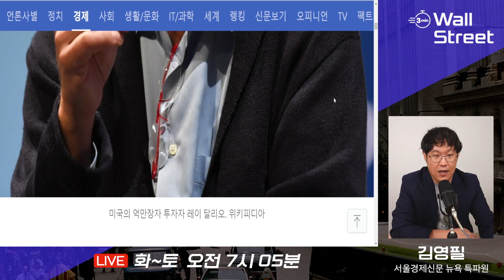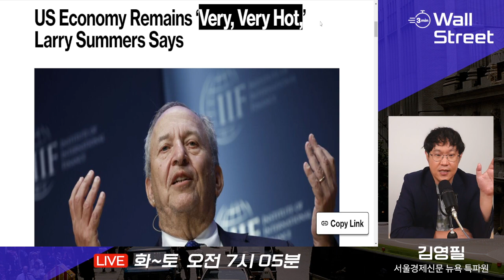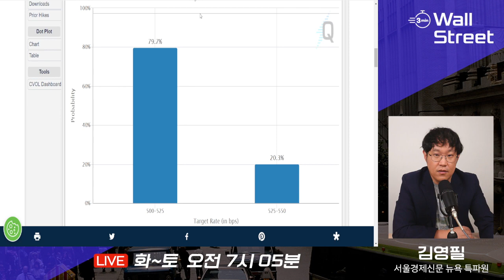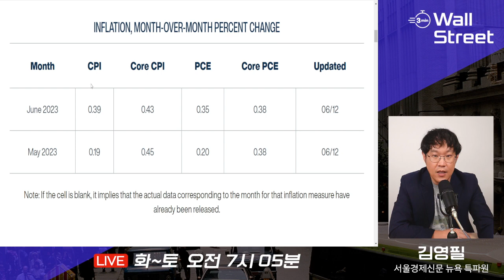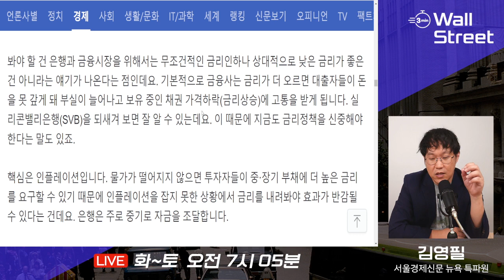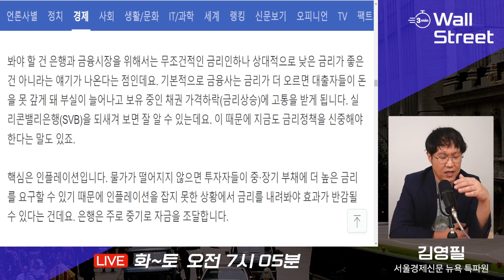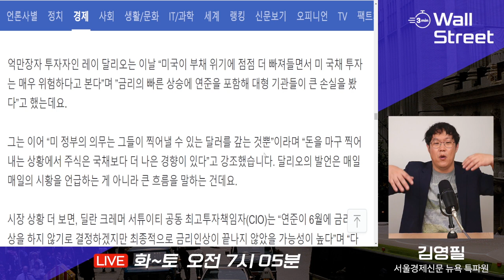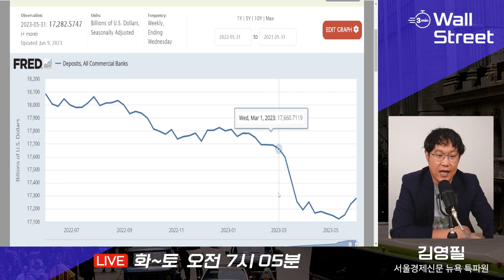애플 사상 최고치, 테슬라는 최장기간 상승...달리오 "지금은 채권보다는 주식 [월가 분석 김영필의 3분 월스트리트]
미국 애플 주가가 역대 최고치를 기록했습니다. 테슬라는 12 거래일 연속 상승해 최다 상승 기록을 새로 썼습니다. 6월 연방공개시장위원회(FOMC)에서 금리인상이 동결되고 내일 있을 5월 소비자물가지수(CPI)가 물가 하락을 보여줄 것이라는 기대감 때문인데요. 오늘은 연방준비제도의 기준금리 전망과 인플레이션, 증시 전망 전해드립니다.

▶김영필의 3분 월스트리트 바로 보러 가기